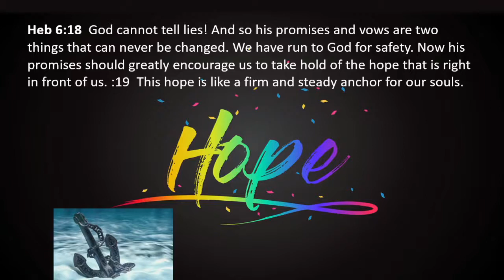Be Renewed in Hope - A Sermon by Ps Kevin McKenzie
Experience lasting hope and renewal with this encouraging sermon from Ps Kevin McKenzie. Learn how to draw strength from the Lord and face the future with faith and confidence.

Join us each week as we learn and grow together, no matter where we are located around the world.

ABOUT WDC
Wheatland District Church is a Australian Christian Church for everyday people of all ages, cultures and backgrounds. Whoever you are and whatever your background, you are welcome to join us. Find news, videos, and more info about us

WDC is an ACC Church.

Streaming and Copyright Licence CCLI CCLI15769 and Copyright 19715